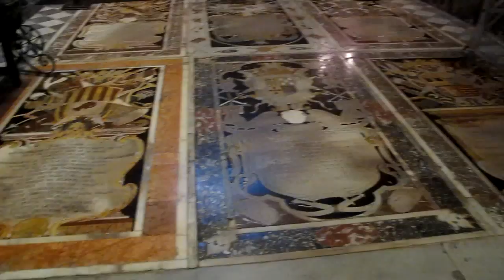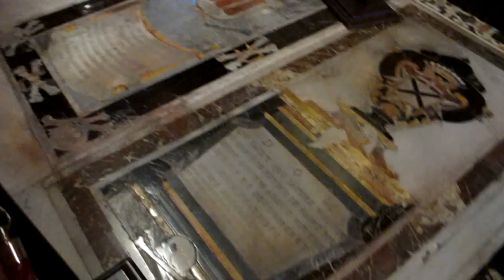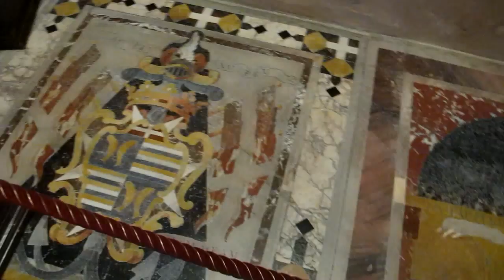Malta, St. John's Co-Cathedral (Valletta) In All Its Glory!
One of the most visited Malta attractions is St. John's Co-Cathedral in Valletta. This impressive rich cathedral was built by the Knights of St John between 1573 and 1578.
It was commissioned by Grand Master Jean de la Cassiere.
In the old days, the cathedral used to be the most important church of the Order of the Knights Hospitaller of St John, also known as the Knights of Malta.
It is believed that at one point, the cathedral served as a "showcase" to prove that the Catholic church was still strong and powerful. This was mainly during those times when the Catholic faith was being persecuted and in the eyes of the common people worldwide, the church was starting to get a bit too weak and disorientated.
To this regard, the Knights of Malta took it upon themselves to create a massive cathedral wherein all sorts of riches were put on display for all to see - signifiying the church's power and prosperity.
Each Grandmaster in fact, added even more statues, coats of arms and countless silver and gold decorations than the Grandmaster that reigned before him!
Designed by the famous Maltese architect Gerolamo Cassar, it's mostly the cathedral's interior which attracts thousands of visitors each year.
The interior of the cathedral was mostly decorated by Mattia Preti, an Italian artist and knight. Mattia Preti offered to paint the cathedral's ceilings for free. Although he did ask that he be given something in return. He in fact asked that he be made a knight. And so following his extensive work in the cathedral, Mattia Preti was made a knight.
Originally the ceiling was painted dark blue with stars as was customary during those times. In fact, the Vatican's Sistine Chapel was painted in this way too, before Michelangelo painted it!
St. John's Co-Cathedral has 8 chapels. In one of the chapels, namely the one dedicated to St. George, you can see an impressive painting made by Mattia Preti. This painting is considered to be one of his masterpieces.
Another highlight of the church, is the collection of marble tombstones in the nave. There are more than 300 tombstones in the cathedral! It was here that important knights used to be buried. Richly decorated, each tombstone has images and stories relating to the knight's life.
Although today you can see countless decorations and riches in the cathedral, during Napoleon's short "stay" in Malta, he ransacked and stole practically everything that he could lay his hands on in the cathedral! So most of the decorations that you see now, have been created and added again after Napoleon left the Maltese Islands!
During World War II, the cathedral "escaped" unscathed, except for that one incident, when a bomb struck near the entrance. It is said that the bomb blast was so strong, that the front door ended up on the cathedral's central altar!
St John`s  Co-Cathedral is a unique monument of international importance and is a gem of Baroque art.  Its rich historic  and artistic heritage is due to the fact that it was the convential church of the Order of the Knights Hospitallers of St John of Jerusalem.  Over the years, the Grand Masters and Knights donated gifts of high artistic value and made enormous contributions to enrich it with only the best works of art by the leading artists available to them.
One of the main attractions at St John`s is the splendid inlaid marble floor consisting of a collection of tombstones making the floor a unique treasure.   A visit to the Oratory is a must. Its main attractions include two important works by the world renowned artist Caravaggio.
The museum is a treasure house in itself.  It holds vast collections of sacred vestments in silk embroidered with gold and silver. It  also holds a superb collection of Flemish  tapestries, an important collection of illuminated choral books and other objets d`art.
Why charge visitors to visit a Church!
The Cathedral houses many beautiful works of art and a visit is truly a unique experience. This interest results in a high number of visitors but the delicate fabric of the church was not designed for so many.  Maintenance costs are very high and so an entrance fee is charged to help towards conservation programmes. There is no charge for prayer - Please inform staff at the main entrance of your intention and you will be guided to the designated chapel.